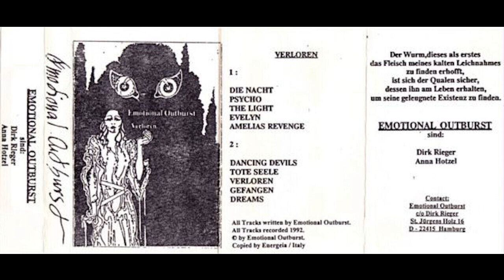Emotional Outburst ‎– Amelias Revenge (1992)